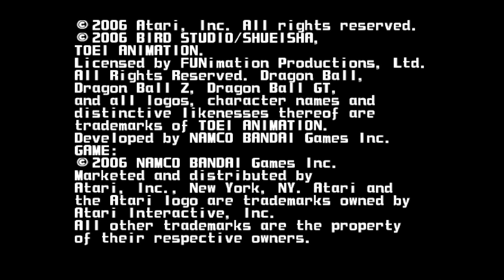Countdown to Sparking Zero! Part 11: Super Dragon Ball Z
1 Like = 1 Hidden Gem?